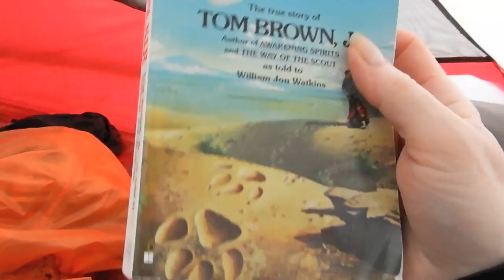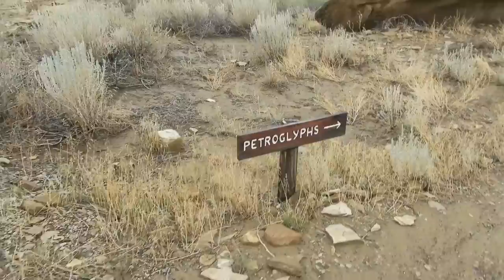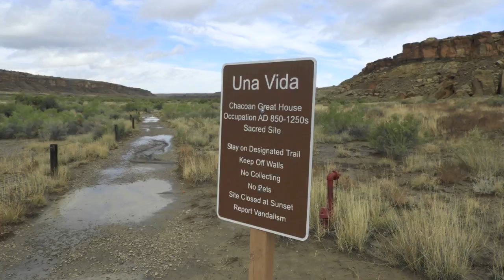Let The Wild Rumpus Begin - Chaco Canyon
I've been working 65 hours a week so I'm glad to get another video up!  The Ancient Ones have their own way of acknowledging my arrival before hiking to Una Vida and Hungo Pavi.